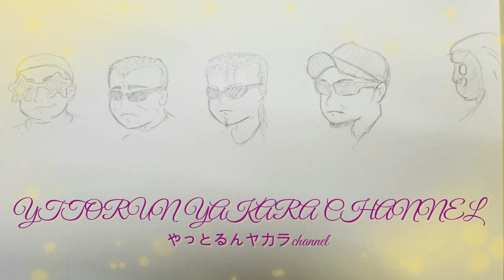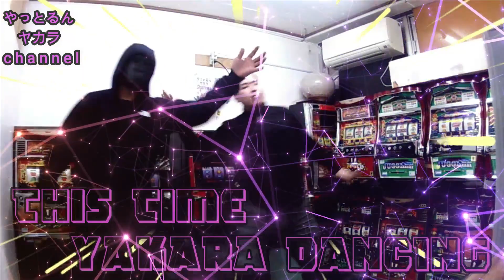元・工藤會あにぃが語る！銀行口座の話-下-【第２５２話】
頑張っとるんヤカラchannel

検索用
やっとるん　ヤカラ　channel　ヤクザ　893　Ｐ　ともくん　Ｄ　あにぃ　ヤカラコール　ヤカラダンス　工藤會　工藤会　北九州　修羅の国　銀行　西日本　シティ　構成員　反社
印鑑　審査　通帳　免許証　サイン　ＡＴＭ　お婆さん　税務署　適当　振込　通帳